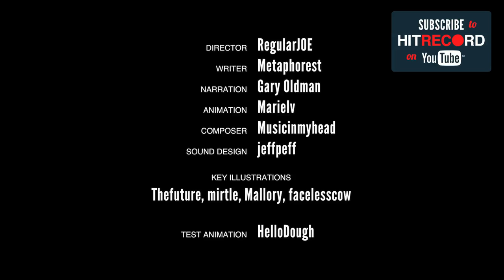The Man With a Turnip For a Head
Featuring 295 contributions from the hitRECord community, "The Man With a Turnip For a Head" is a short film featured on "hitRECorderly #3: Presenting The Fall Formal," the third issue of our quarterly subscription series.

Narrated by Gary Oldman during the Fall Formal - our grandest live show yet - "The Man With a Turnip For a Head" began as a short story written by Metaphorest (Scotland). Visual artists from all over the world created illustrations of the Turnip Head character and the world he inhabits. musicinyourhead (London) composed a score to which many other musicians contributed instrumentation to.

The lavish visual resources were then animated by MarieIv (St. Petersburg) and remixed into this short film, which is included on a 2gig flash drive along with other Audio and Video RECords. A book of photography highlighting memories from this one-night-only show is also included.

The Fall Formal was truly one of the most cathartic nights of my life and I'm so very proud to present one of the collaborative results of that evening to you all.

Thanks again
J

Director: RegularJOE
Writer: Metaphorest
Narration: Gary Oldman
Animation: MarieIv
Composer: musicinyourhead
Sound Design: jeffpeff
Key Illustrations: thefuture, mirtle, Mallory, facelesscow
Test Animation: HelloDough

Featuring musical contributions by Metaphorest, LizzieMackie, tonguecutsparrow and featuring performances by RegularJOE, Sia, and Kid Koala.